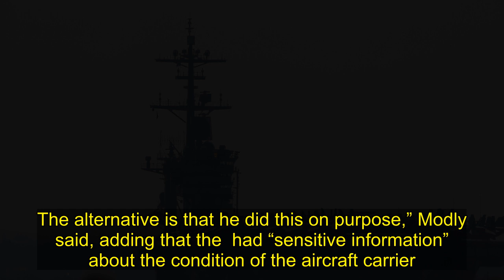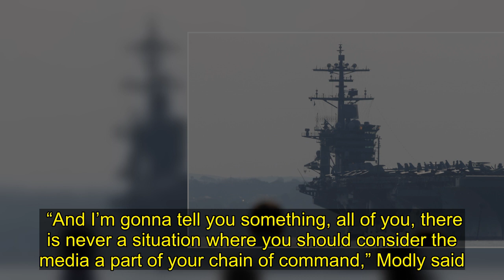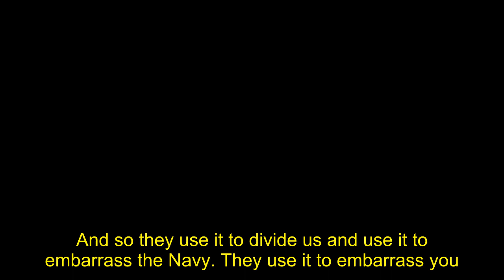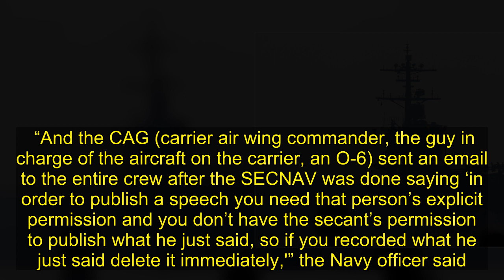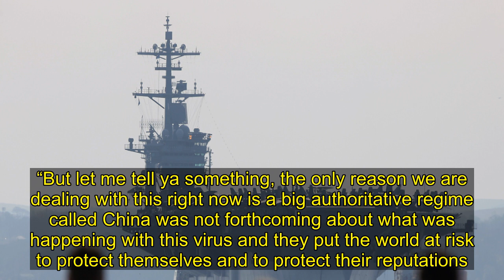‘Too Naive Or Too Stupid To Be CO’: Leaked Speech Transcript Shows Acting Navy Secretary Modly Trash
Acting Secretary to the Navy Thomas Modly flew to Guam Monday and delivered a fiery speech to the sailors aboard the S Theodore Roosevelt after their captain was fired over a leaked  pleading for those infected with coronavirus.  The speech, a transcript of which was obtained  Daily Caller, backs the decision  Capt. Brett Crozier of his duties. Modly called the , which  Navy to send resources and help to at least 100 sailors on board who have the virus, a “betrayal of trust.”   “If he [Crozier] didn’t think, in my opinion, that this information [the ] wasn’t going to get out into the public, in this day and information age that we live in, then he was either A, too naive or too stupid to be a commanding officer of a ship like this. The alternative is that he did this on purpose,” Modly said, adding that the  had “sensitive information” about the condition of the aircraft carrier.  “So think about that when you cheer the man off the ship who exposed you to that,” Modly continued. “I understand you love the guy. It’s good that you love him. But you’re not required to love him.”    by  on Scribd      The acting Secretary to the Navy added that Crozier did not go through the proper channels. He repeatedly talked about breaking a “chain of command” and told the sailors that they should never go to the media for issues.  “And I’m gonna tell you something, all of you, there is never a situation where you should consider the media a part of your chain of command,” Modly said. “Because the media has an agenda and the agenda that they have depends on which side of the political aisle they sit, and I’m sorry that’s the way the country is now, but it’s the truth. And so they use it to divide us and use it to embarrass the Navy. They use it to embarrass you.”  Modly continued to criticize the media as well as Crozier throughout his speech. He said that “we would no longer have a Navy” if all other CO’s “also believed the media was a proper channel to air grievances with their Chain of Command under difficult circumstances.”   An anonymous Navy officer familiar with the situation told the Daily Caller that commanders immediately began to try and keep Modly’s speech from getting out.  “And the CAG (carrier air wing commander, the guy in charge of the aircraft on the carrier, an O-6) sent an email to the entire crew after the SECNAV was done saying ‘in order to publish a speech you need that person’s explicit permission and you don’t have the secant’s permission to publish what he just said, so if you recorded what he just said delete it immediately,'” the Navy officer said.  “That’s totally not how publishing speeches work, but it’s clear they quickly realized how poorly the speech was received and are trying to suppress it.”  Crozier’s , obtained  SF Chronicle, read that America is “not at war” and that “Sailors do not need to die.” It descr